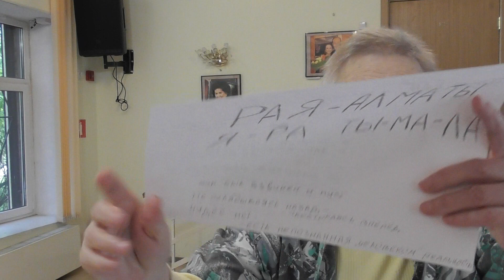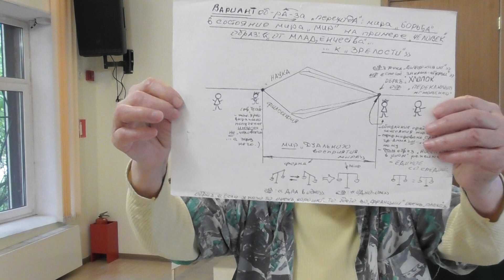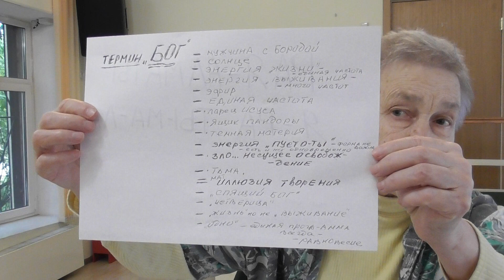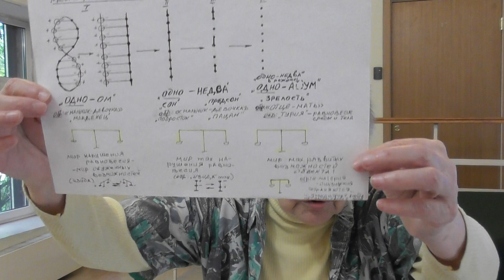Теория Вернадского и переход носителя в новый режим. Ольга Васюкова психолог-когнитивист